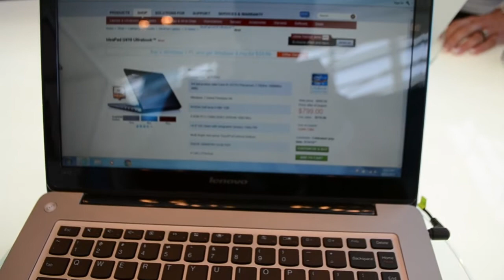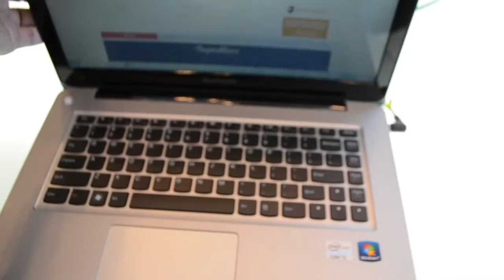نظره على حاسب lenovo IdeaPad U410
هذا جزء من تغطيتنا الحصريه لمؤتمر IDF2012 من قلب الحدث مدينه San Francisco
مواصفات الحاسب:
المعالج:
Core™ i5 بسرعه 1.7 GHz
الشاشه:
14 انش بتقنية LED
الذاكره العشوائيه:
4 GB
الذاكره الداخليه:
1TB (7,200 RPM) + 32GB SSD
البطاريه:
يعمل حتى 8 ساعات